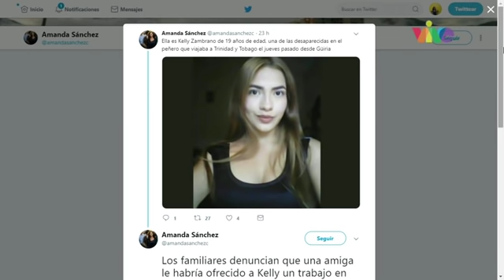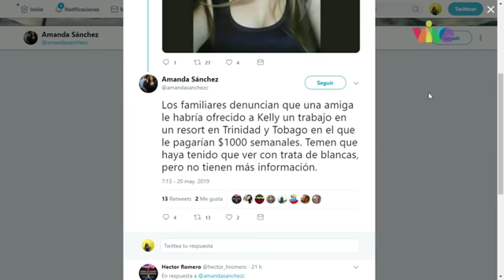Dip. Robert Alcalá ofreció detalles sobre naufragios ocurridos en el estado Sucre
Dos embarcaciones con ciudadanos venezolanos naufragaron cuando se dirigían a Trinidad provenientes del estado Sucre.